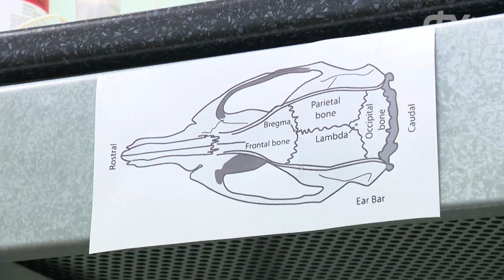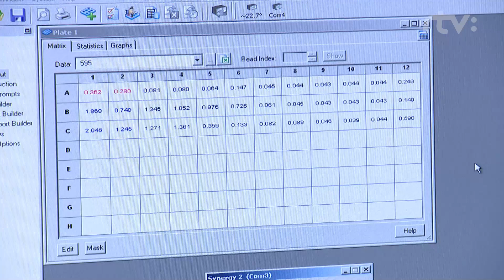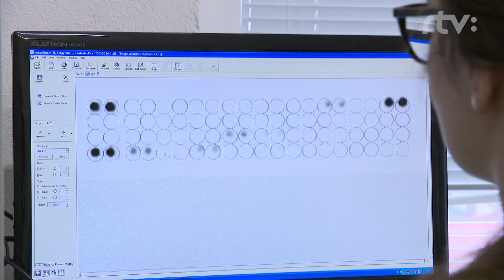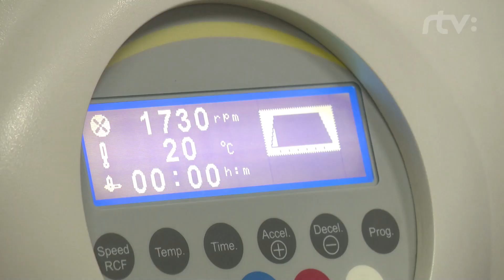VAT (Bioaktívne látky proti poškodeniu mozgu)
Viete si predstaviť, že by ste vedeli v budúcnosti predísť poškodeniu mozgu následkom cievnej mozgovej príhody? Tento výskum nie je až tak vzdialený realite. Slovenským vedcom na Neurobiologickom ústave SAV v Košiciach sa podarilo zistiť, že to možné je, vďaka bioaktívnym látkam, tzv. sekrétom.